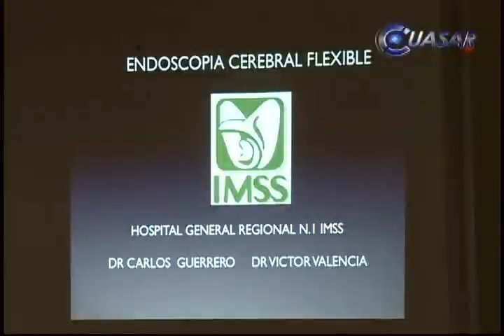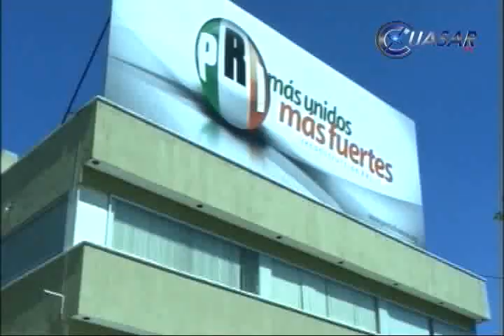Noticias de Michoacán, CuasarTv 26 de Febrero 2014